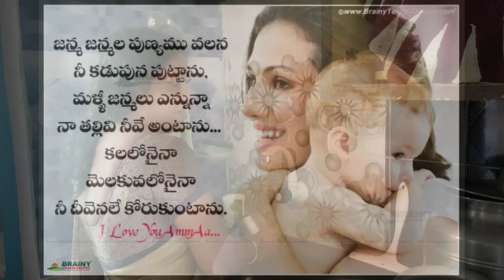vlog ప్రతీ Indian Mom ఇలాగే ఉంటే ఎంత బాగుంటుందో | Indian Mom Doughter Day vlog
My daughter's full day routine, My daughter's early morning to night routine, Indian mom daily lifestyle, Indian youtuber, Indian vlogger, Small home tour, Small kitchen tour, Sasural vlog, Mayka vlog, Money saving, Monthly budget, Middle class family vlogs, Daughters productive routine, My daughter's diet plan,